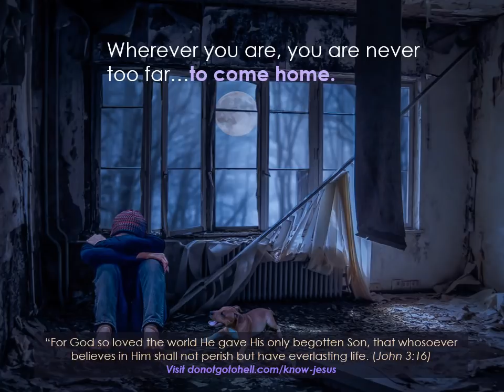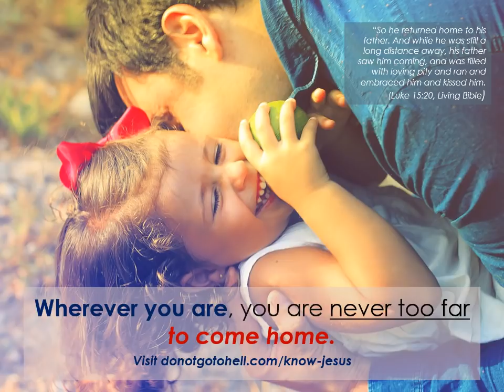What Does God Want for Father's Day Your Heart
--John 14:1-3 New King James Version- 14 “Let not your heart be troubled; you believe in God, believe also in Me. 2 In My Father’s house are many mansions; if it were not so, I would have told you. I go to prepare a place for you. 3 And if I go and prepare a place for you, I will come again and receive you to Myself; that where I am, there you may be also.

Wherever you are, you are never too far...to come home.

Jesus paid your way.

--John 3:16 New King James Version - 16 For God so loved the world that He gave His only begotten Son, that whoever believes in Him should not perish but have everlasting life.

Great channels to follow for prophetic teachings and updates

--Pray for uncommon salvation--Christians who are backslidden will repent and unbelievers will receive Christ. With God nothing is impossible. (LUKE 1:37). If we pray, Jesus will save. Remember the thief on the cross (LUKE 23:39-43) and the 11th hour workers hired 1 hour before the work day was over (MATTHEW 20:1-16)--it's not too late! Make a BIG LIST OF EVERYONE YOU WANT JESUS TO SAVE AND PRAY OVER YOUR LIST.

--Do you need to know Jesus?

I am praying for all subscribers, viewers and commentors daily, standing in faith with you for the salvation of your family and loves ones.

I love you. Jesus loves you more. Please pray for me. I am praying for you. God bless you.

IMAGE SOURCES
--Father and son flying kite - Image by Guilherme fischer from Pixabay
--Father hugging daughter - Image by Francisco Montero Garcia from Pixabay
--Freebibleimages.com (LMNO Project and Good News Publishing)